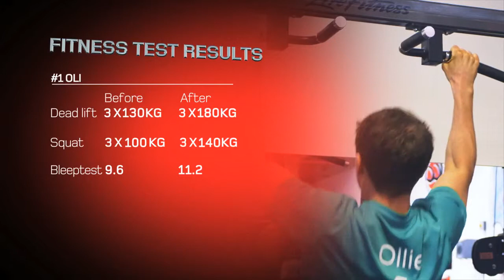The Protein Project | Episode 12 | The Final Results